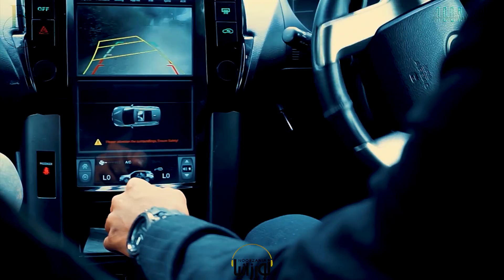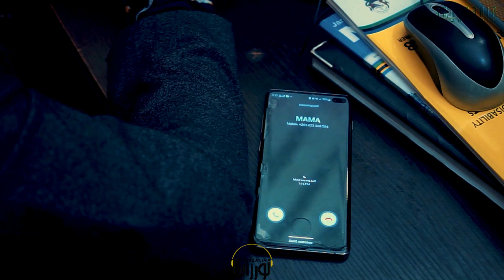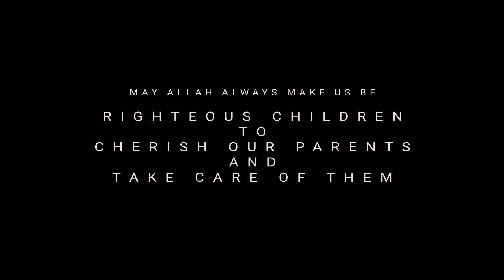Barakah Salum ft Salim Ally Ibrahim 1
Official video for the nasheed Ibrahim by @BarakahSalum featuring Salim Ally

This nasheed is to remind us not to forget our parents once we have succeeded in life and live our own lives.
May Allah make us all righteous children who cast a look of mercy, respect, justifiable obedience and affection and care upon their mothers. Allah give us all a heart to take care of our parents and may Allah grant us all, (for every good deed towards our parents and every prayer we make for our mothers) a promised reward of Jannat firdaus.
Ya Allah, grant to all our parents good health, strength, happiness in this life and paradise in afterlife. Ameen
Nasheed by : Barakah Salum
Vocals: Barakah Salum featuring Salim Ally
Recorded:  Golden Studios